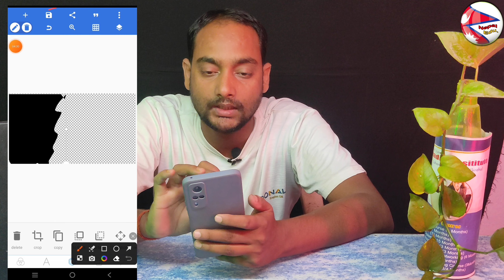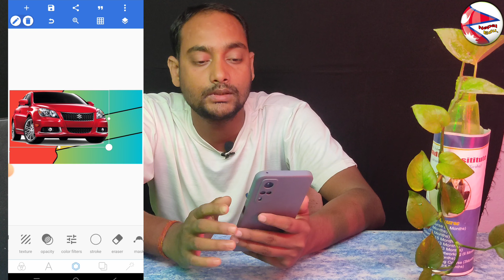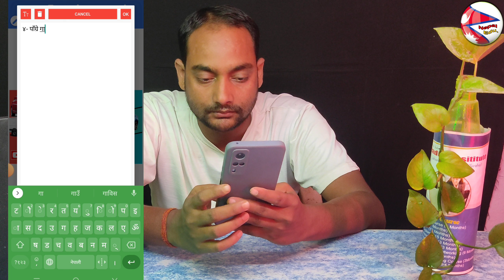How to make youtube thumbnail in nepali ।। थमनेल कसरी बनाउने ।। youtube thumbnail ।। pixellab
how to make youtube thumbnails on
android
how to make youtube thumbnail in
photoshop
canva
iphone
pixellab
picsart
how to make youtube thumbnails with
capcut
how to make youtube thumbnails
using pixellab
laptop